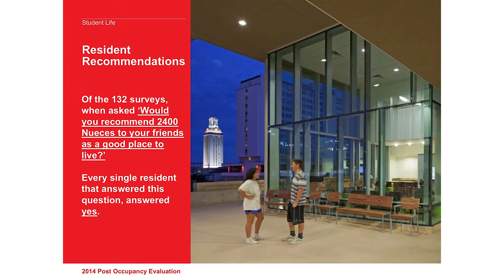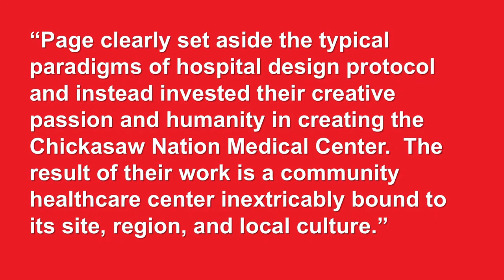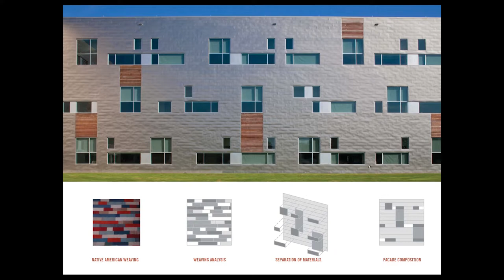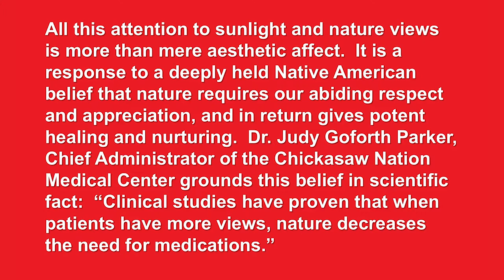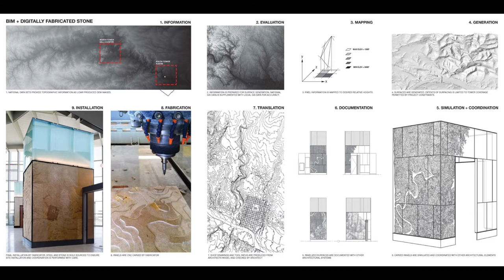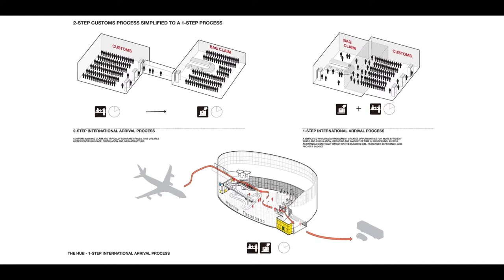Texas Exes Alumni College | Architecture That Makes Lives Better with Lawrence Speck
To learn more about Alumni College, go